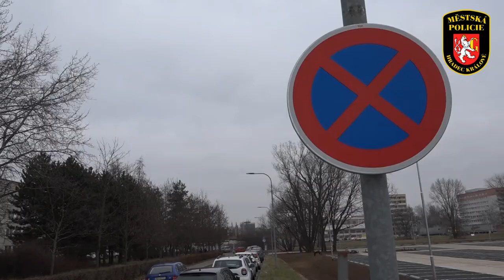Nová místní úprava u FNHK v souvislosti s otevřením nového parkoviště